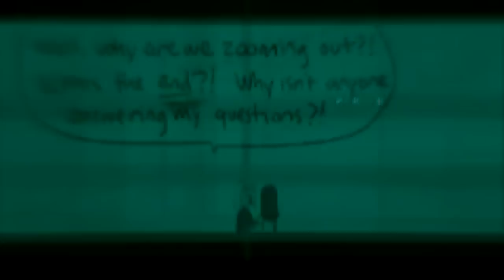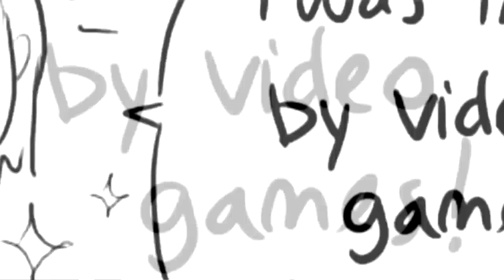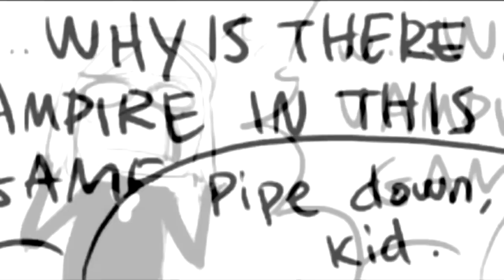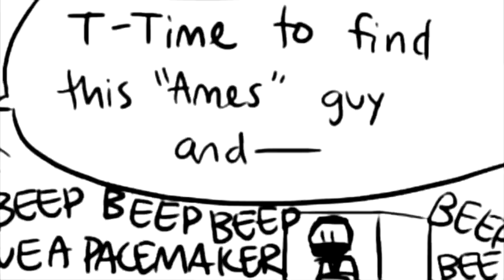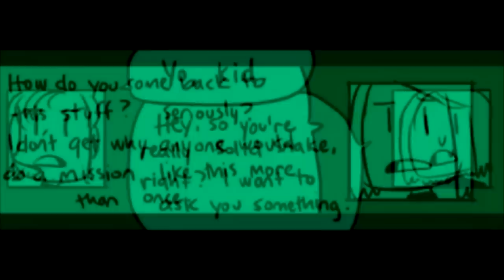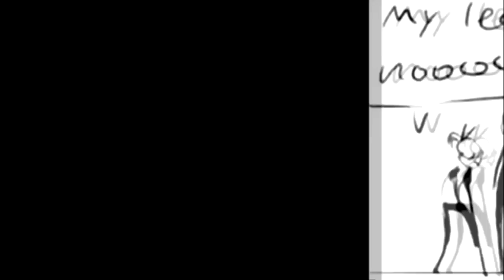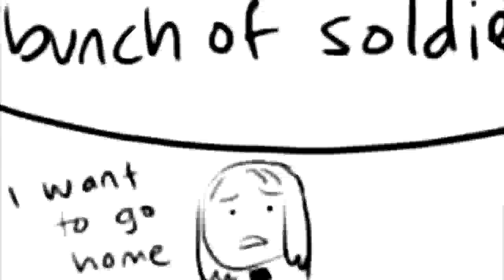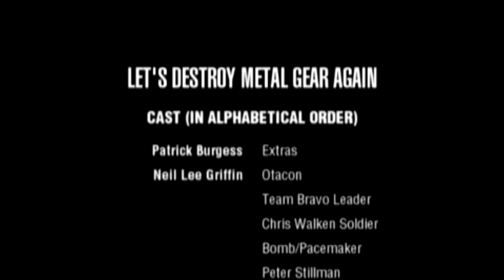HD Let's Destroy Metal Gear Again (Full Hiimdaisy Comic)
The complete second series of Hiimdaisy's Let's Destroy Metal Gear comics, remastered in Hi-Def!